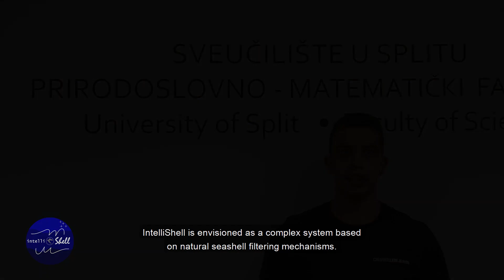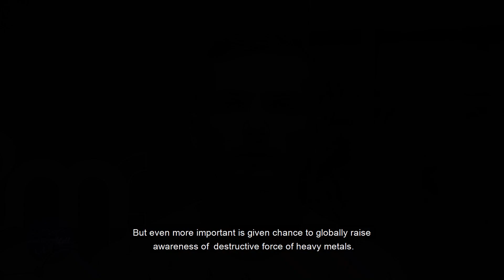IntelliShell (Ericsson Innovation Awards 2019)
We, the Croatian team IntelliShell, are 4 eager students who want to make a difference. Before the team was born, each of us individually had a strong desire for making an impact on todays society. We stumbled upon an article discussing heavy metal sea pollution and all of its consequences. Thanks to our team member being a student of University Deoartment of Marine Studies, we had a huge head start. Growing up by the sea and thus comprehending the interdependence between sea life and human needs made us being caught up in that topic. Moreover, it made us believe that nature has its ways of dealing with such problems. From then on, our only mission was to find out how the does it. Many articles were read and many documentaries watched until the necessity of having sea oriented team member came to its emphasis. It was then that he proposed fundamental statement that would determine the direction of our project: sea already had a natural heavy metal filtering devices and those were seashells! Finally, we knew that we were onto something. After having identified the problem, heavy metal polluted sea and seashells being affected with it, we shifted our focus on building a solution. With two students of computer science and one of computer engineering, it was only a question of time when will concept of artificial seashell be constructed . Meeting seashell farmers and contacting the Institute of oceanography and fisheries both made us understand the importance of such a project to be realized. In a world where biggest and most urgent problems are neglected, raising public awareness of such issues is by itself a success!